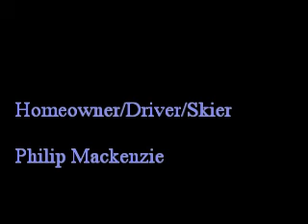Townships Winter Wonderland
Follow Phil and Dave through the blizzard of jan 09 as they ski, drive and cause mischief